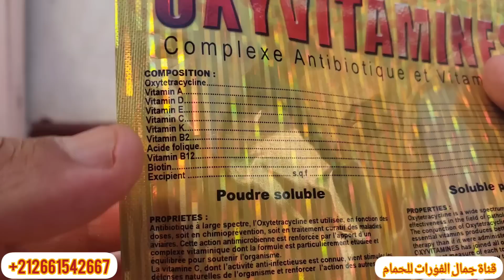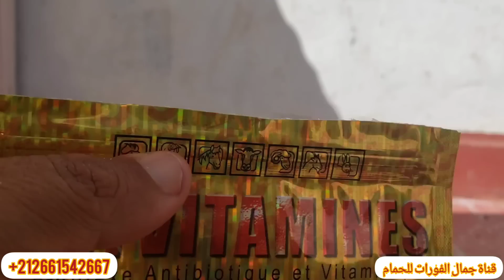توليعة زوينة في الشنابير وشكرا للجميع